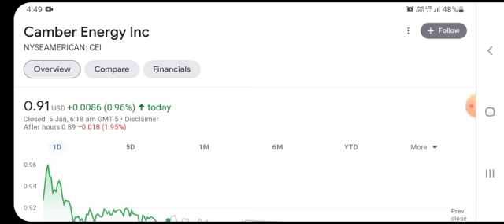CEI Stock Will Make Millionaires! ( CEI Stock Analysis ) | Camber Energy Stock Price Prediction